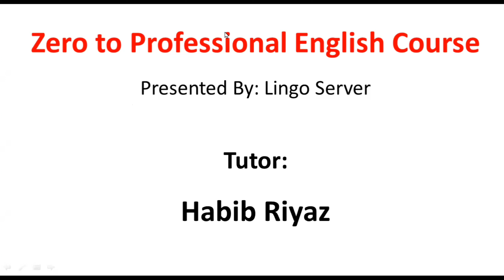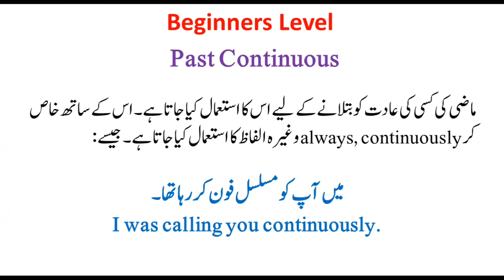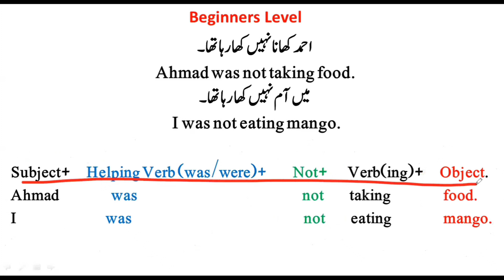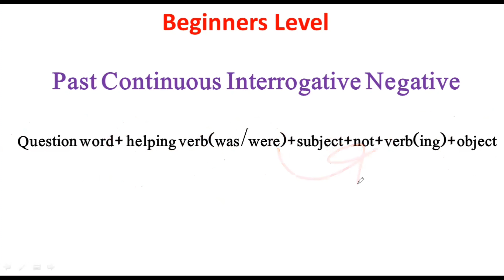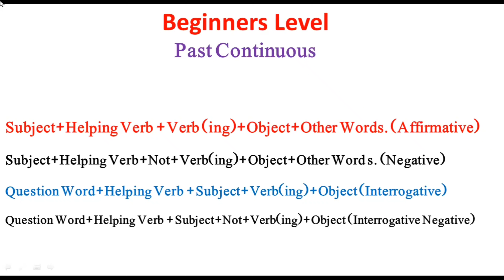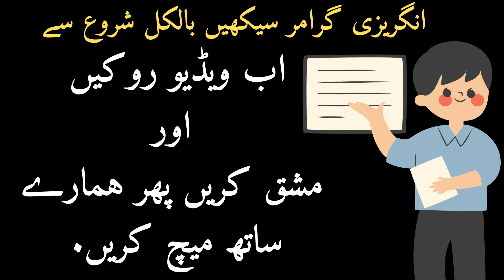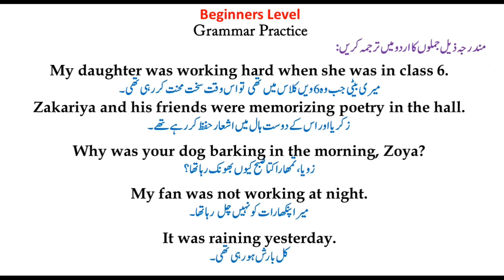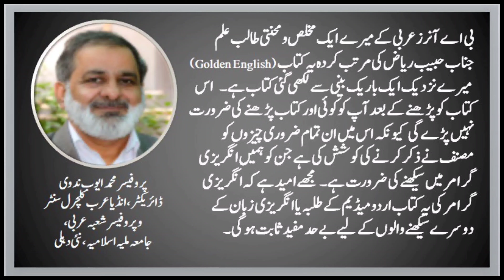انگریزی سبق نمبر-22: پاسٹ کانٹینوس ٹینس کو کیسے بنائیں؟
Grammar-22 Past Continuous Tense || پاسٹ کنٹینوس ٹینس

بالکل شروع سے انگریزی کا پورا کورس مفت میں یہاں سے دیکھیں۔ لنک پر کلک کریں:

یہ اگنلش کورس بالکل مفت میں لنگو سرور کی جانب سے پیش کیا گیا ہے۔  ہمارے بارے میں مزید جاننے کے لئے ہماری ویب سائٹ کی زیارت کریں۔

Presented by: Lingo Server
Explained by: Habib Riyaz (Tutor)

Skype: live:.cid.f8ae6284c8bdc8eb